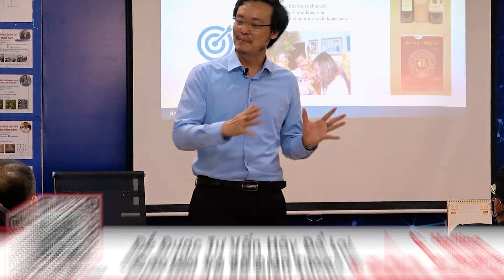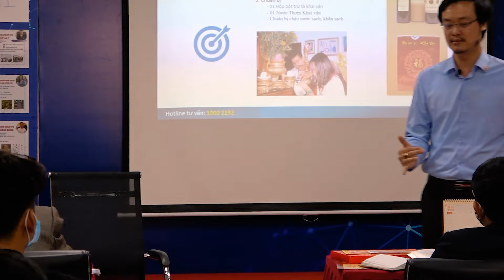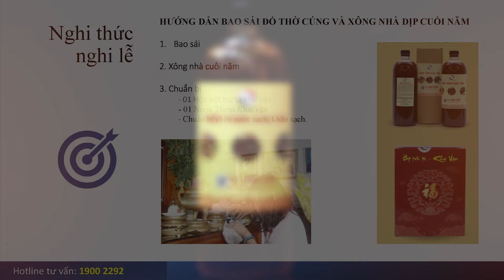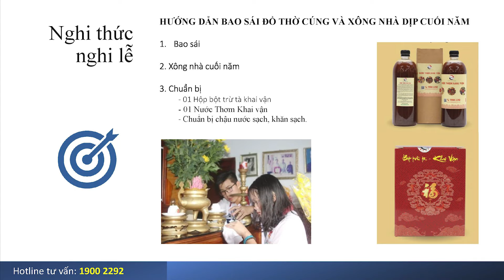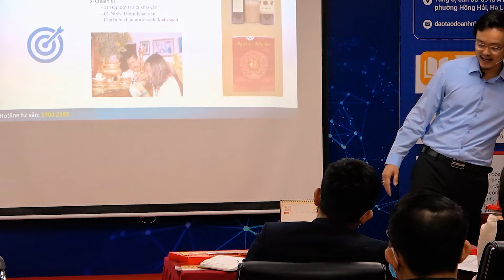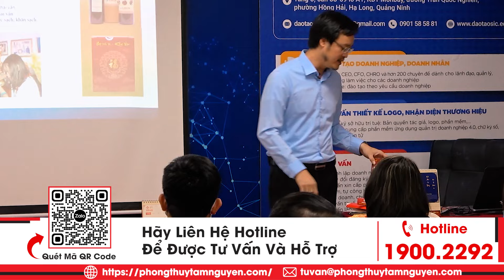Hướng dẫn Bao Sái Ban Thờ và Xông Tẩy Uế Khí cuối năm - Bài 3 | Kích Tài Lộc 2022 | pttn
Tên Video: Hướng dẫn Bao Sái Ban Thờ và Xông Tẩy Uế Khí cuối năm - Bài 3 | Kích Tài Lộc 2022 | pttn
▶ Dịch vụ cung cấp:
1. Tư vấn lập Hồ Sơ Phong thủy Nhà đang ở, Nhà chung cư, Nhà xây mới, Văn phòng làm việc, Thiết kế hồ sơ Kiến trúc Phong thủy
2. Tư vấn lập Hồ Sơ Phong thủy nhà máy, quy hoạch khu đô thị
3. Tư vấn lập Hồ Sơ Phong thủy nhà thờ, đình, chùa, miếu, phủ
4. Tư vấn Thiết kế đặt để mồ mả âm trạch
5. Dịch vụ xem ngày Cưới hỏi, Động thổ, Đổ mái, Nhập trạch, Khai trương, Mua xe, Ngày giờ sinh, Sim số phong thủy.
6. Dịch vụ Khai Quang, điểm Cốt, nạp Khí cho vật phẩm Phong thủy
7. Lập Hồ sơ Tư trụ - Bát tự Cao cấp, Tứ trụ - Bát tự Trọn Đời, Tứ trụ Bát tự Hôn nhân, Tứ trụ - Bát tự Tính danh, Tứ trụ - Bát tự Nhân duyên
8. Cung ứng, sản xuất, chế tác các Vật Phẩm, Pháp khí, Pháp cụ Phong thủy
9. Tài liệu, sách Văn hóa phương đông, Ứng dụng App – WebApp, Đào tạo Phong thủy, Tứ trụ, Dịch học, Tử vi, Tướng học
10. Cung cấp các khóa học trực tuyến và đào tạo tại chỗ về Phong Thủy, Tứ trụ, Dịch học, Tử vi, Tướng học.